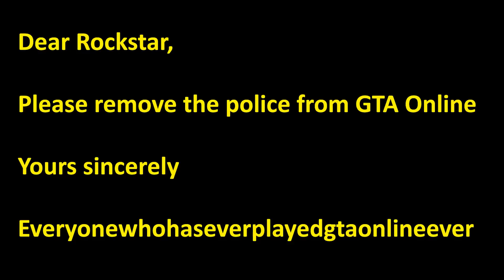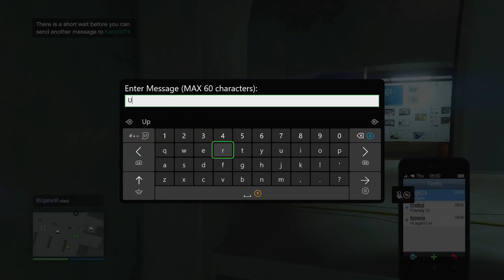New mammoth patriot + missile jammer = ANGRY griefers 😂 | GTA Online [Part 1/2]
The new mammoth patriot coupled with a missile jammer really does annoy the griefers haha

Thanks again! :)